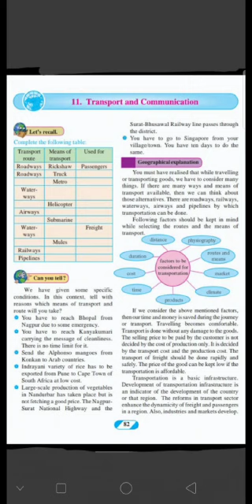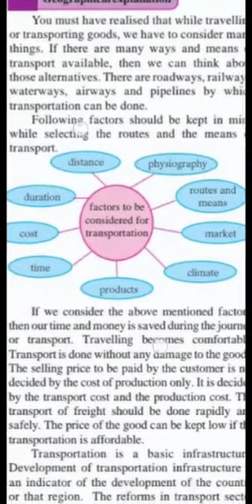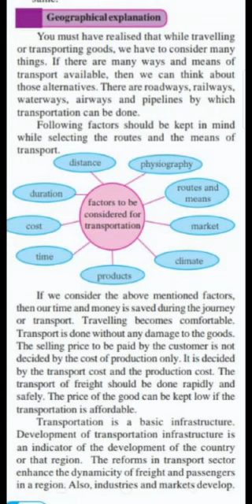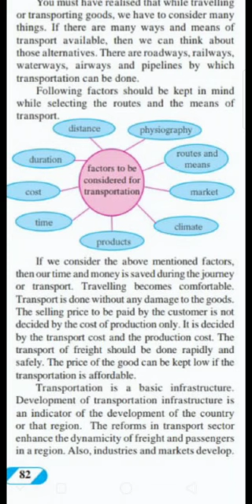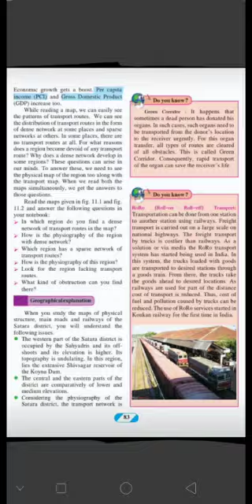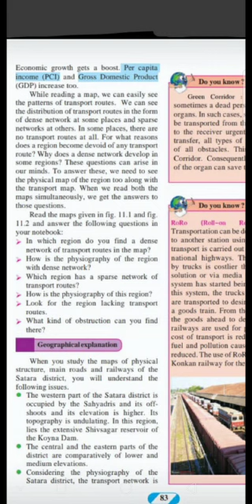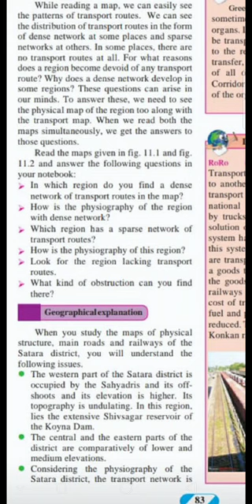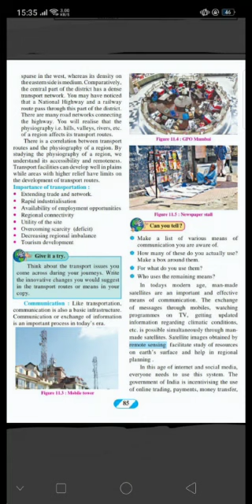STD 9| 11.Transport and Communication (Part-1)| class 9 | Geography.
Here's the part-1 explanation of geography lesson-11. Of STD -9.

Part-2 will come in next video.

If u find it worthy plzzzz..